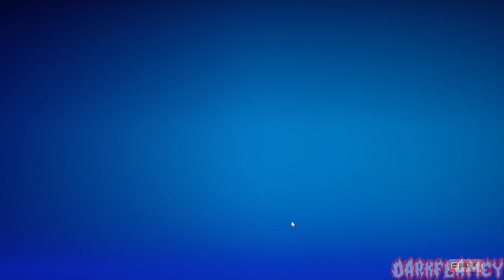Playing Fortnite (Game Is Amazing)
Every Music Is Listed Down Below (IN ORDER)